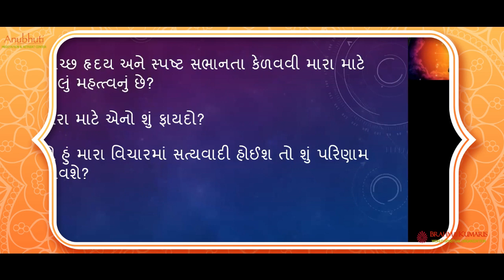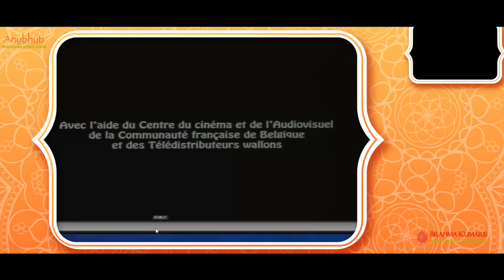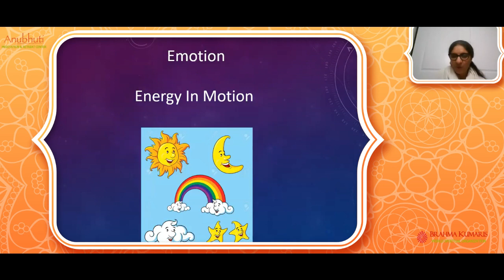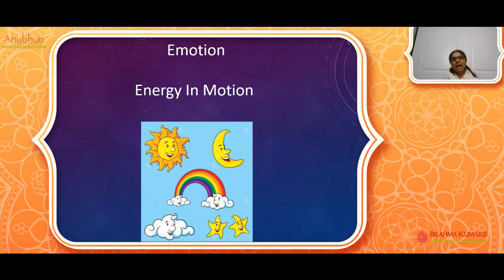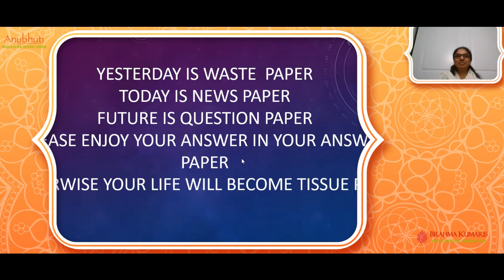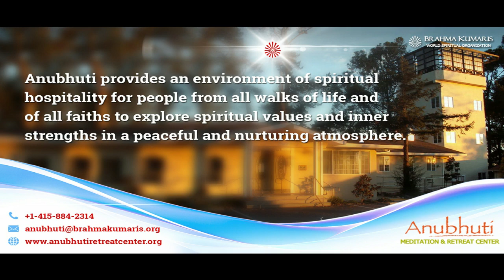RELIEF from the pain of the PAST | Anubhuti Meditation & Retreat Center | By Bk. Vaishaliben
Gujarati Class  |  RELIEF from the pain of the PAST  | Brahmakumaris | Anubhuti Meditation & Retreat Center | By Bk. Vaishaliben